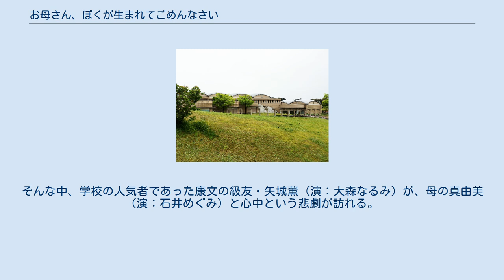お母さん、ぼくが生まれてごめんなさい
『お母さん、ぼくが生まれてごめんなさい』（おかあさん ぼくがうまれてごめんなさい）は、日本のノンフィクション書籍。
著者は発行当時の奈良県立明日香養護学校の教員、後の奈良県奈良市の障害者福祉団体・特定非営利活動法人「かかしの会」の理事長である向野幾世。
向野が明日香養護学校で生徒として受け持っていた奈良県桜井市出身の少年の生涯と、彼の作った詩（後述）を中心として、少年の家族や仲間たち、障害者としての苦しみ、喜び、希望などを綴った書籍である。
サンケイ出版より1978年（昭和53年）に発行された後、一度は絶版となったが、平成期に再び話題となったことで、約四半世紀を経て2002年（平成14年）に復刊された。
2007年（平成19年）にはこれを原作とするテレビドラマ（後述）も放映された。
 この詩の作者である山田 康文（やまだ やすふみ、1960年〈昭和35年〉6月2日 - 1975年〈昭和50年〉6月11日）は、重度の脳性麻痺を患う障害児であり、1968年（昭和43年）に明日香養護学校に入学し、向野幾世の受け持ちの生徒となった。
知能は正常であったものの、発声や手足の動作も不自由で、学校内で最も重い障害の持ち主であったが、向野が1972年（昭和47年）に同校の言語訓練の担当となったことで多くの言葉を表現し、それらが日記のように書きためられていた。
後に奈良で障害者施設の建設が進められ、その資金集めのため、同校の障害児の作った詩にアマチュア音楽グループ「奈良フォーク村」が曲をつけて歌うイベント「わたぼうしコンサート」の開催が決定した。
康文もこれに参加し、書きためたノートに内容をもとに作り上げた詩が、本書の主題となる詩である。
 詩の製作にあたっては、向野がいくつもの文章を提示し、康文はそれが自分の意図する表現に合っているかどうかを目や舌のみの仕草で示すという、地道な方法がとられた。
一例として、詩は「ごめんなさいね おかあさん」の書き出しで始まるが、この一言をとっても、「ごめんね」「ごめんなさい」など、意味は同じでも表現の異なる無数の言葉から、康文の想いに最も適した「ごめんなさいね」を選び出すだけで、約1か月を要していた。
 詩の内容は、自分の母に宛てたものであった。
康文は母の助力で通学しており、母の体力や家業に大変な負担をかけていた。
また当時、1960年代から1970年代にかけての日本は未だ障害者差別が著しく、周囲からの奇異の視線や心ない言葉を投げかけられ、母が悲しむことも多かった。
そうしたことで苦労をかけている母に対し、自分が障害者として生まれたことを詫びる内容の詩であった。
これに心を打たれた母親は返詩として、自分が息子を障害者として生んだことを詫びるとともに、息子を希望として今後も生きてゆくことを詩に書いた。
康文はさらに返詩として、母への感謝、障害を受け入れて生きていくことを書き、詩が完成した。
 1975年（昭和50年）、第1回「わたぼうしコンサート」が開催。
しかし康文の詩に対しては、フォーク村の一同が「訴えるものが強すぎて、とても曲が付けられない」「へたに曲をつけると詩の命が死んでしまう」「胸が詰まって歌えない」と言い合ったことから、曲がつけられることはなく、向野による朗読として発表された。
 この「わたぼうしコンサート」に、テイチクエンタテインメントの当時の社長である南口重治が来場していたことから、同コンサートが全国でも初めての福祉レコードとなることが決定した。
しかし康文はその完成を待つことなく、15歳の誕生日を迎えた直後の同1975年6月、不慮の事故により死去した。
 康文の死を受けて同1975年6月末、彼の好きだったラジオ番組『おはようパーソナリティ中村鋭一です』（朝日放送ラジオ）で、パーソナリティの中村鋭一がこの詩を朗読した。
中村は朗読しながら涙を抑えるのに困り、アシスタントはそのそばで泣いていたという。
放送直後、朝日放送には「感動した」との電話が殺到した。
康文の家には朝日放送から、彼の大好きだった中村の曲「吠えろタイガース」が贈られた。
 同年8月、前述のレコードが「みんな同じ空の下に生きている」の題で完成した。
この詩については、音楽を通じて障害者への理解を深めることが狙いであったため、曲の付いてい...